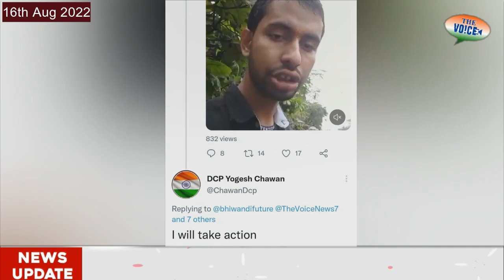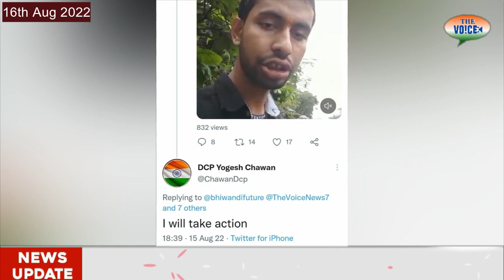Bhiwandi || हाफिज जी बाबा दरगाह पर टिपणी करने वाले पर होगी कार्रवाई